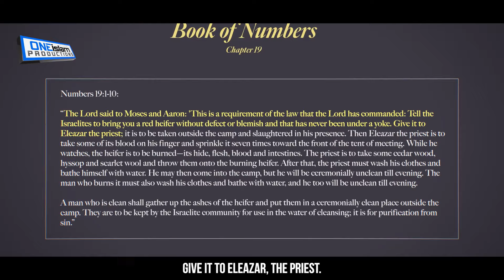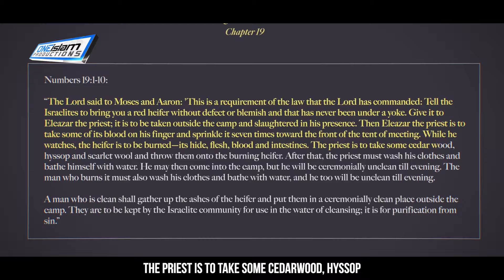IS THE RED COW LINKED TO DAJJAL'S ARRIVAL?